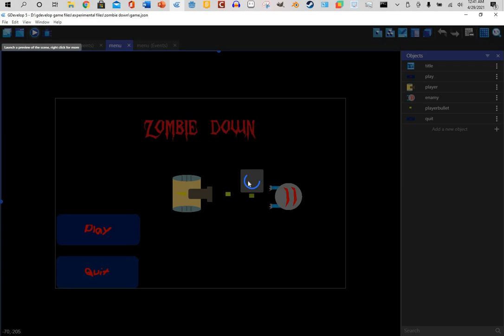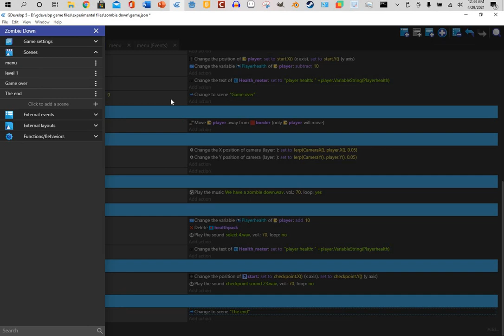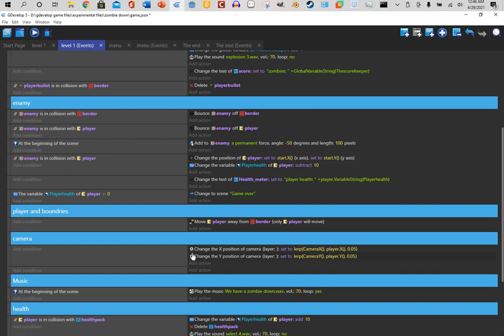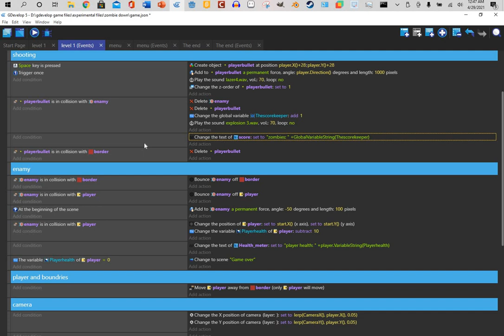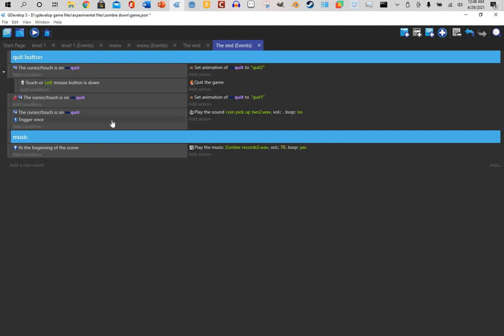Zombie down devlog 9 more tidying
gotta protoype the Next level